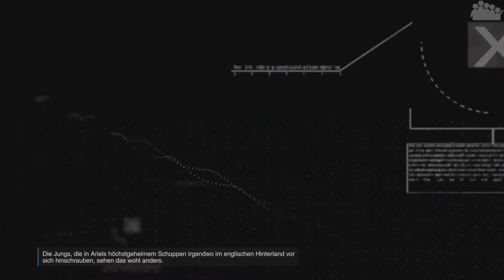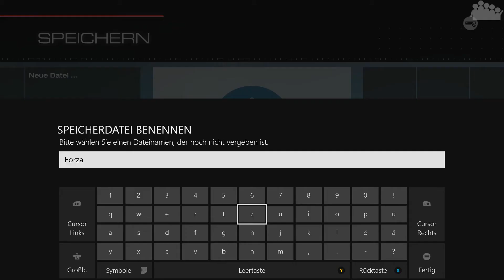FORZA MOTORSPORT 5 #101 - Viel schwerer geht es nicht - Let's Play Forza Motorsport 5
► Wir kommen zu den ultimativen Streckenspielzeugen,.. nur ob das noch Spielzeuge sind? - Jedenfalls in dieser Folge haben wir mit dem Ariel Atom ein Fahrzeug was kaum zu beherrschen ist. Aber usner rAii wäre nicht er selbst, wenn er dies nicht als Herrausforderung ansehen würde ;-)